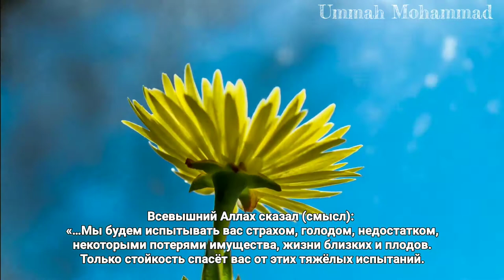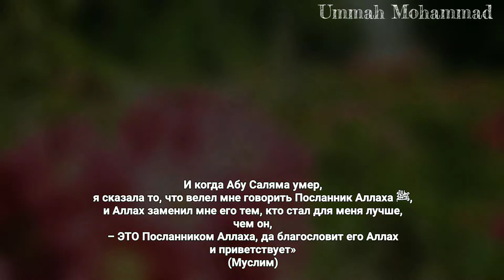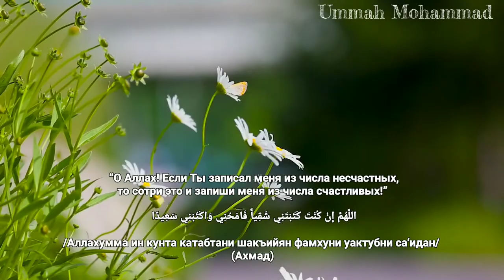Самый красивый нашид | Сильный нашид